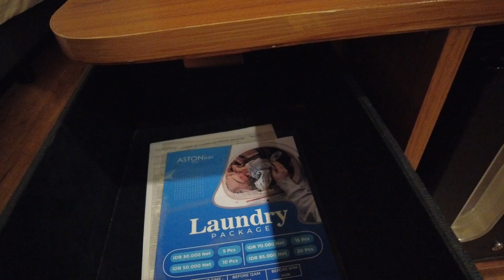(Hotel Series) Aston Inn Batu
Selamat datang di channel kami, di video hotel series kali ini kami membagikan experience menginap di Hotel Aston Inn Batu, apakah kalian pernah menginap di hotel ini? bagaimana opini kalian mengenai hotel ini? silahkan sampaikan di kolom komentar